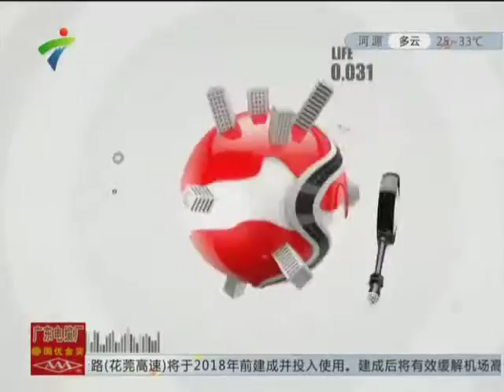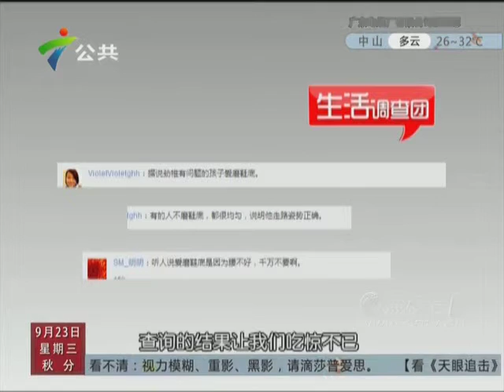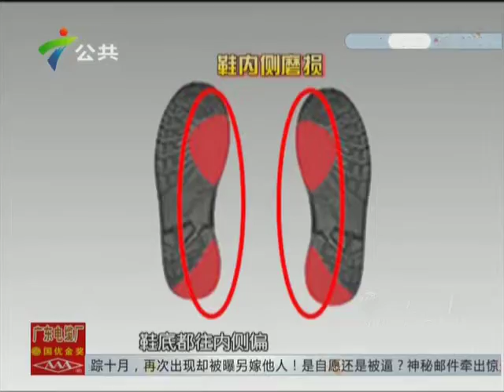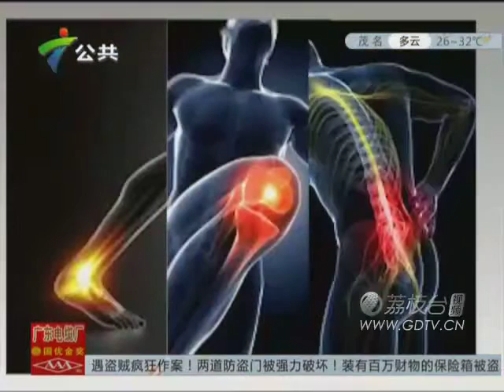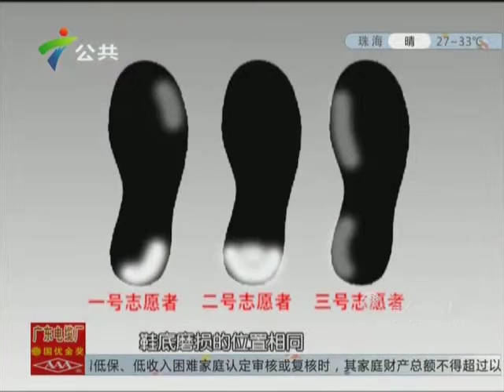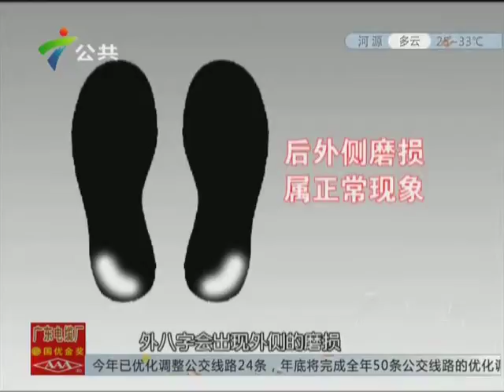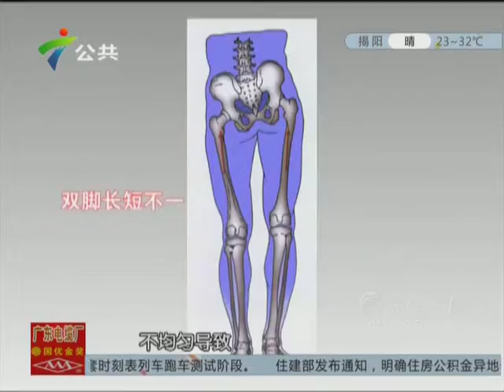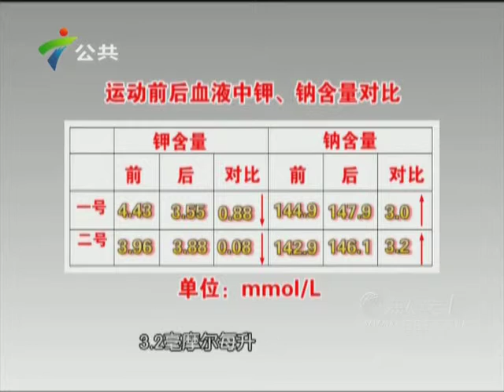20150923鞋底磨损能反映身体状况